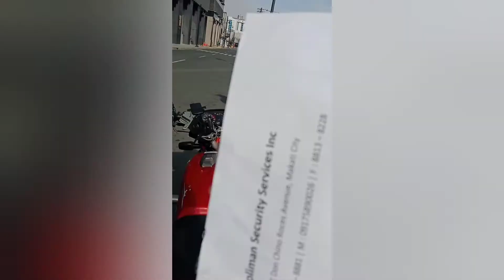April 18, 2021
HOW TO WIN FRIENDS AND IMFLUENCE PEOPLE. CCTO MR LOUIE CARNEGIE.